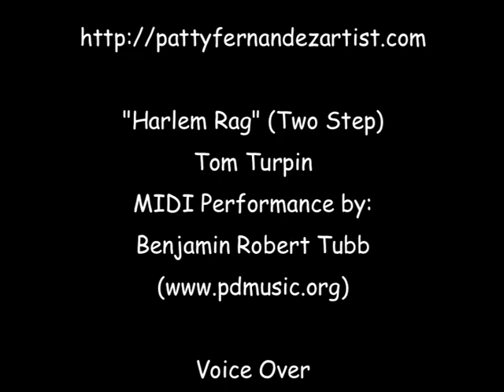The Letter M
Dingo Dawg introduces the letter M, beginning sound, and words that begin with the letter M.